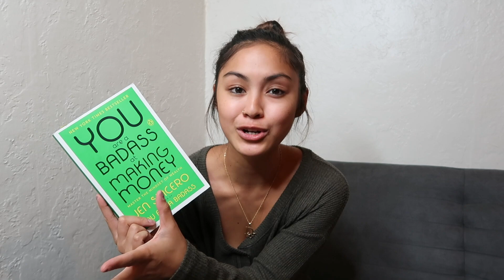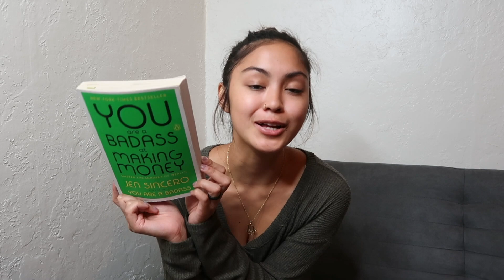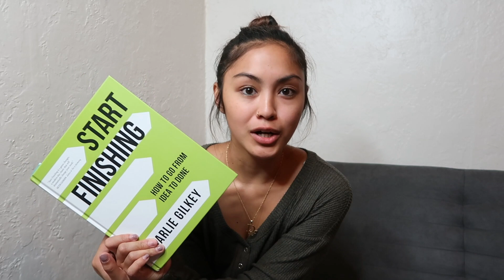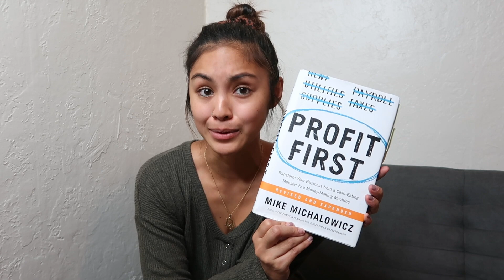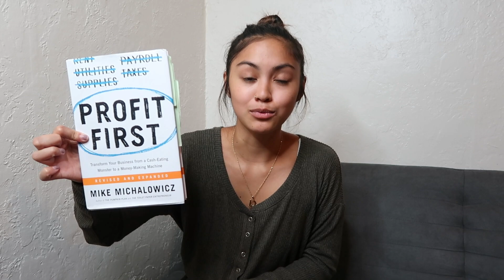Business and Self Development Books to Read as a Small Business Owner and Reseller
My Favorite Reseller Tools (Amazon Store)